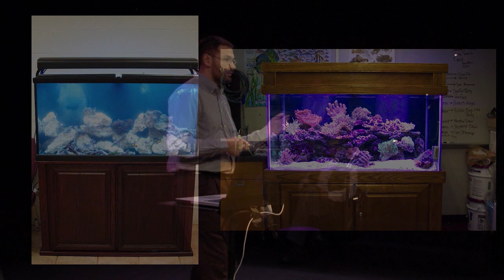Rescuing the Reefs: Larry Flint at TEDxWilliamsport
Larry Flint is the Vice President of Education for the Reef Conservation Society and a physics teacher at Williamsport Area High School. He is the founder of the society's Tanks in Schools program that places reef aquariums in educational settings throughout Pennsylvania. The network of aquariums has grown to over 20 tanks in eleven very diverse school settings. His work has successfully demonstrated how to create sustainable reef aquariums for science education with zero direct impact on currently existing reefs through captive coral propagation, live rock seeding and fish breeding. The program aims to teach students and the public about coral reef ecology and conservation and how every human impacts the environment in these "rainforests of the sea." The diverse chemicals and biological interactions in a reef aquarium can be used as the centerpiece of exciting and engaging biology education. Our society plans to deliver this approach to science education in more classrooms around the nation. Larry holds a B.S.Ed. in Secondary Education with concentrations in Physics and Chemistry as well as a M.Ed. from Lock Haven University of Pennsylvania.  Larry will be speaking about reef conservation.